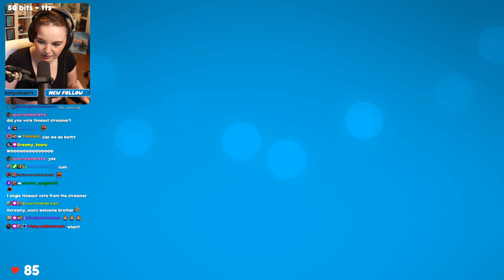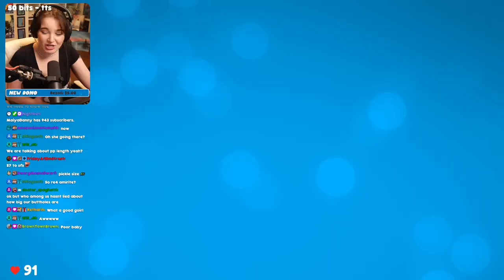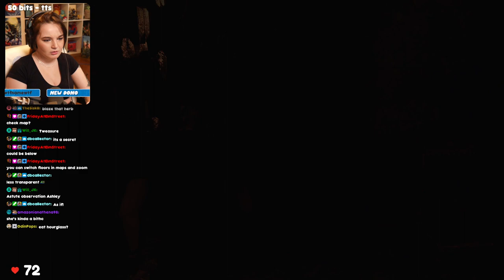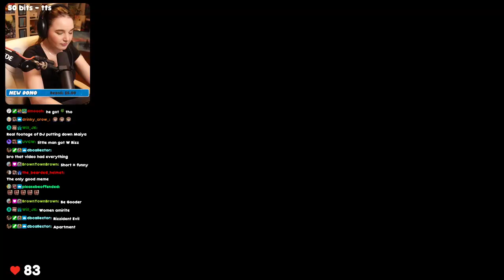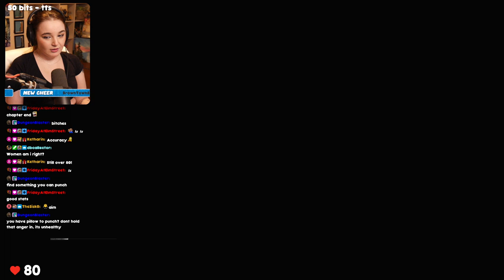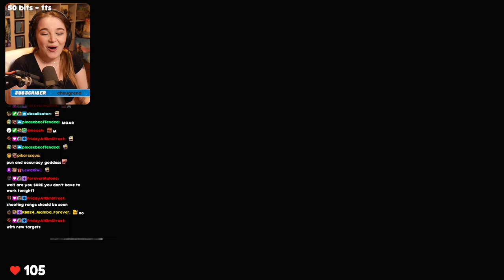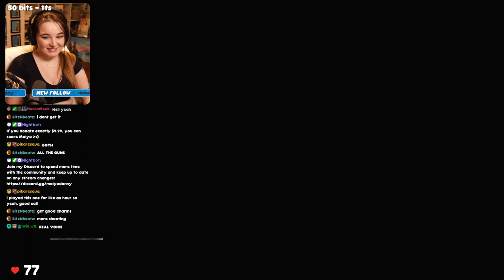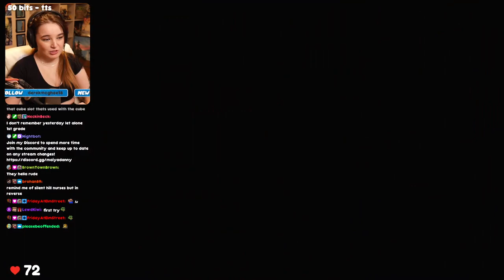I AM THE EVIL RESIDENT EVIL 4